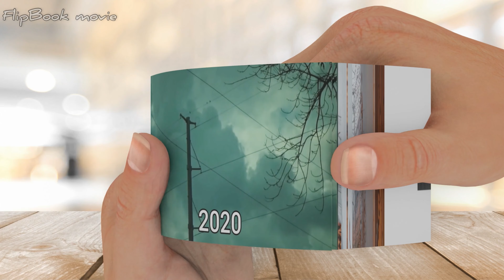Evolution of Siren Head! FlipBook movie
Watch FlipBook movie Evolution of Siren Head!